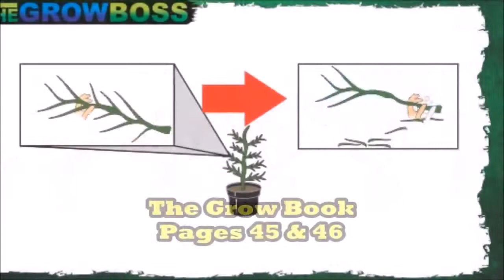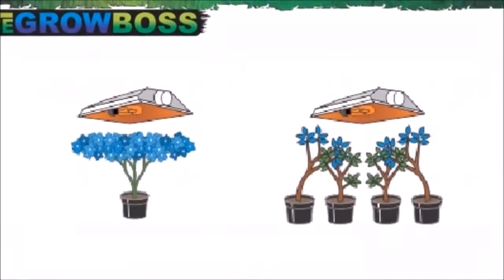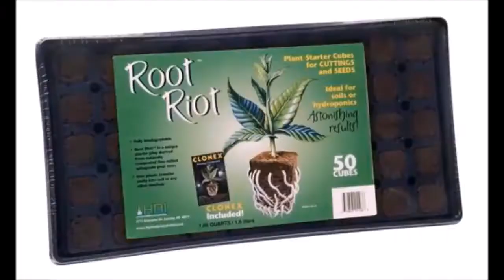Topping Lollipopping & Super Cropping